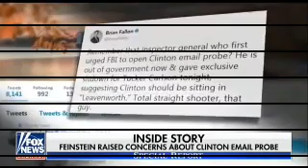BREAKING! HILLARY R CLINTON ON THE RUN... CONGRESS FINALLY GOT HER